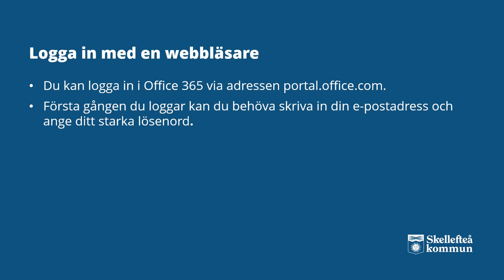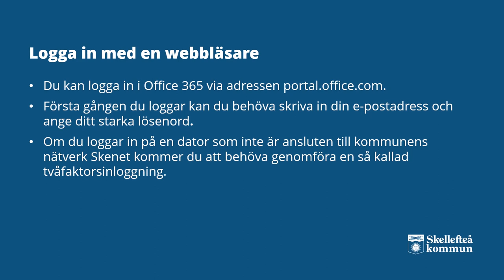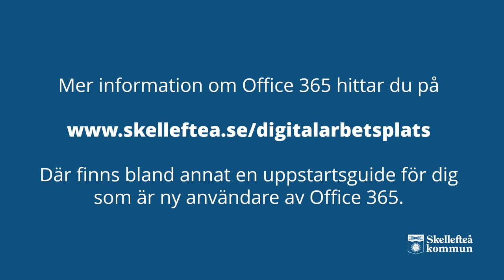Digital arbetsplats - Hur kommer jag åt Office 365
I denna video går vi igenom hur du som medarbetare i Skellefteå kommun kan logga in i en webbläsare och hur du kan använda Office 365 via de installerade programmen.